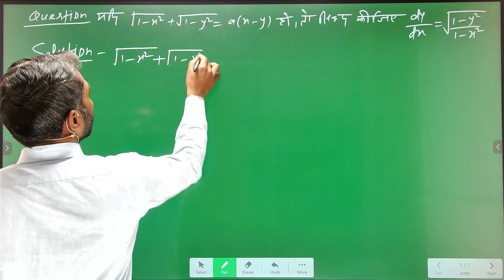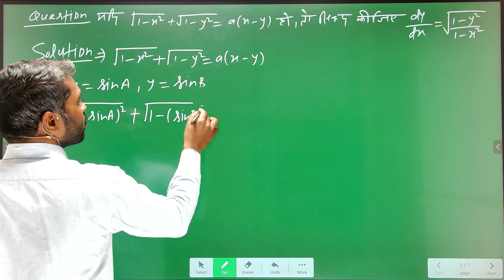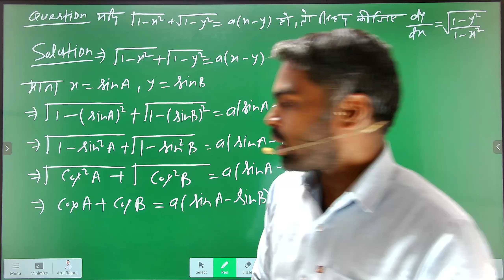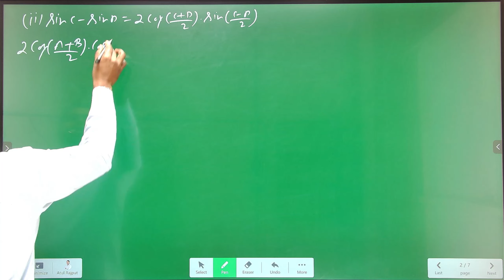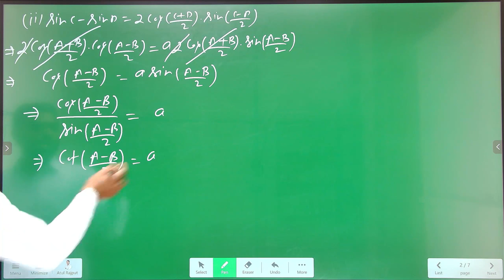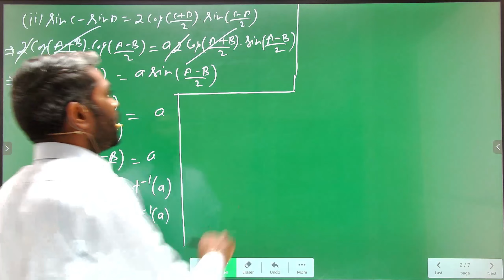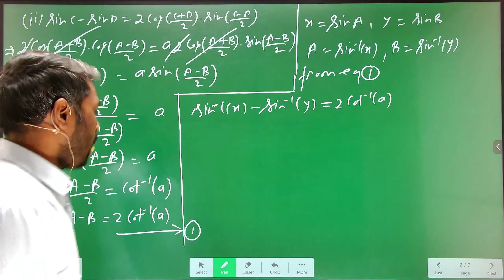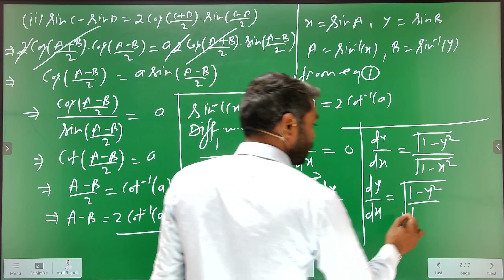Up Board Important Differentiation for Class 12th